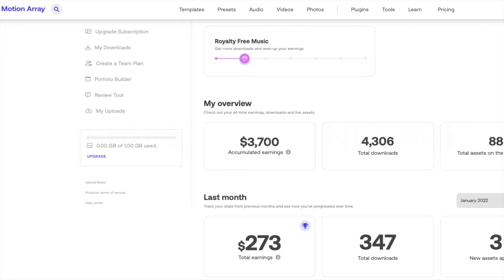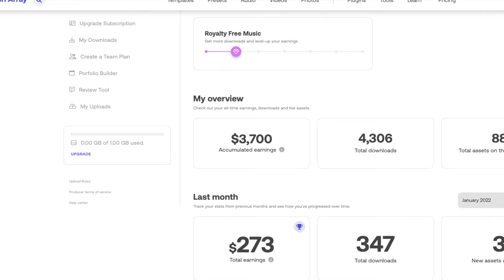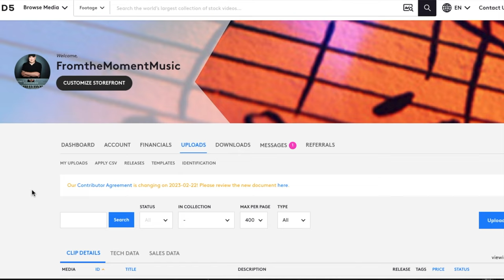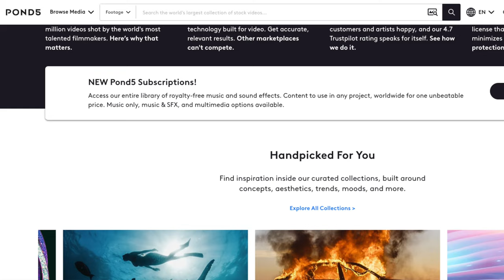Is Stock Music STILL Worth Doing? Should YOU put your music up to Stock Music Libraries in 2023?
►► Ready to get your music to stock libraries and micro-licensing sites? Watch the FREE Introduction of our new course “The Stock Market Here!

Why you should consider Stock Music as a side income in 2023!

►► Ready to get started with stock music licensing? Get the FREE Pond5 Upload course!

So you may have heard about, be interested, or already be in stock music licensing.

Heck you may have even found my channel from a video I did detailing how I went from 0-$600 a month with Stock music licensing.l

You may hear reports of people making $5000/month doing this, or people like me making $250-400/month. Still others may not make anything.

We’ve heard for years that stock music licensing can be a full-time income, now we’re hearing it could be a good side income…

So is it worth your time as a producer and composer to make music for these stock music libraries?

If so, why? What will it bring you financially or otherwise?

What even is this thing called stock music licensing?

Well, I have some answers you may not expect…

0:00 - Intro
1:07 - Who Am I?
2:31 - What Is Stock Music Licensing?
4:00 - Is Stock Worth Your Time?
6:44 - A Resounding…
7:28 - 1. Ease Into Music Licensing
8:20 - 2. Rejection/Acceptance
8:52 - 3. Learn What Libraries Need
9:24 - 4. Get Better At Your Craft
10:00 - Stepping Stones

JOIN THE MASTERMIND! This is our private 12-Week Zoom small group course that also includes 3 one-on-one private Zoom meetings with me. Get the full details here: